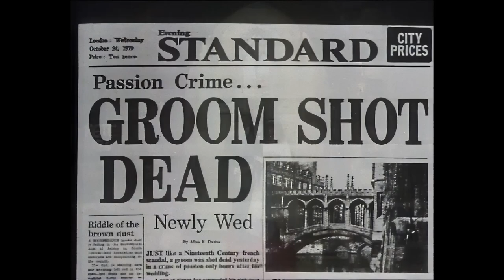Kate Bush - 1979 - BBC TV Christmas Special with Peter Gabriel - HD Upscale Remaster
Kate Bush - with special guest Peter Gabriel
BBC TV Christmas Special broadcast on 28th December 1979
Recorded in October 1979 at the BBC Studios in Birmingham, England

Director: Roy Norton
Dancers: Gary Hurst, Stewart Avon-Arnold
Choreographer: Anthony van Laast

00:00 - Intro
00:29 - Violin
03:44 - Gymnopédie No.1 - composed by Erik Satie
04:44 - Symphony In Blue
08:20 - Them Heavy People
12:52 - Intro for Peter Gabriel
13:22 - Here Comes The Flood*
17:02 - Ran Tan Waltz
19:43 - December Will Be Magic Again
23:35 - The Wedding List
28:05 - Another Day*
31:41 - Egypt
36:21 - The Man With The Child In His Eyes
39:24 - Don't Push Your Foot On The Heartbrake
* with Peter Gabriel

Upscaled using Topaz AI and DaVinci Resolve